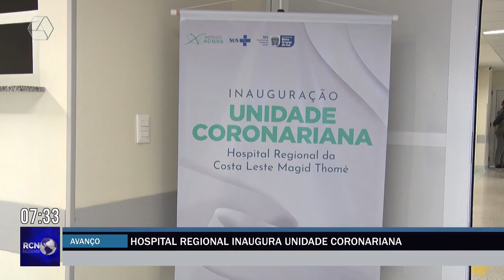Hospital Regional inaugura unidade coronariana